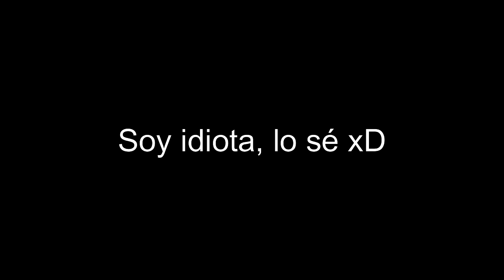Bestia divina Vah Rudania (y Magmarok) - The Legend of Zelda: Breath of the Wild (Switch) #35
The Legend of Zelda: Breath of the Wild es un videojuego de acción-aventura de 2017 de la serie The Legend of Zelda, desarrollado por la filial Nintendo EPD en colaboración con Monolith Soft y publicado por Nintendo para las consolas Wii U y Nintendo Switch.​